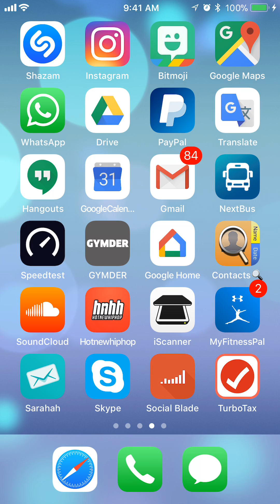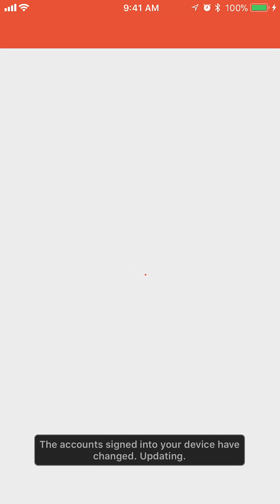How To Sign out Gmail Account Gmail iPhone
This video, I will show you How To Sign out Gmail Account Gmail iPhone.